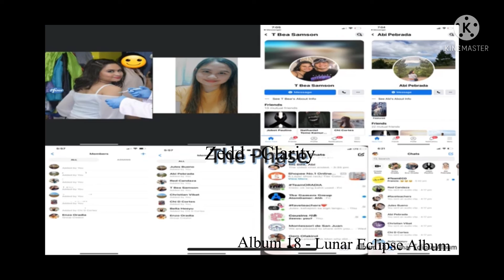Album 18 #33 - Zedd - Clarity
After almost a month to 3 months of not making videos, I came back again today at Thursday, January 20, 2022